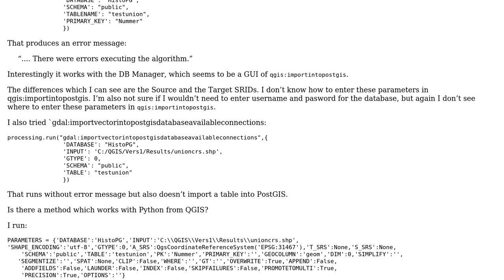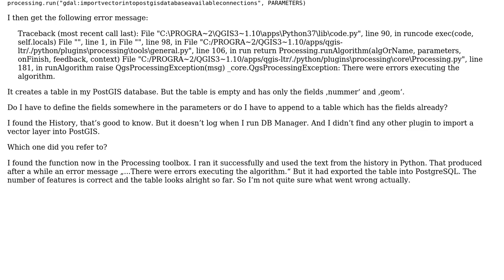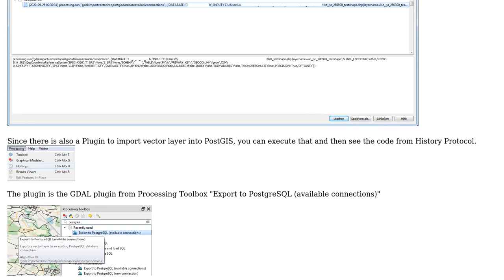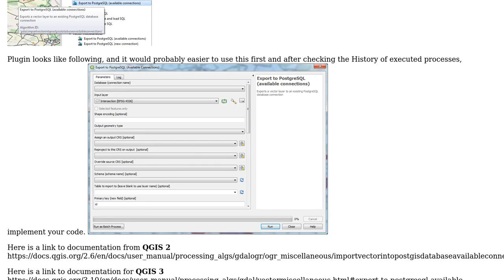GIS: Exporting shapefile into PostGIS via Python script from QGIS (2 Solutions!!)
GIS: Exporting shapefile into PostGIS via Python script from QGIS

With thanks & praise to God, and with thanks to the many people who have made this project possible! | Content (except music & images) licensed under CC BY-SA | Music | Images & others | With thanks to user PolyGeo user Onosma user Jakob user DirkB. and the Stack Exchange Network Trademarks are property of their respective owners. You are responsible for your own actions.